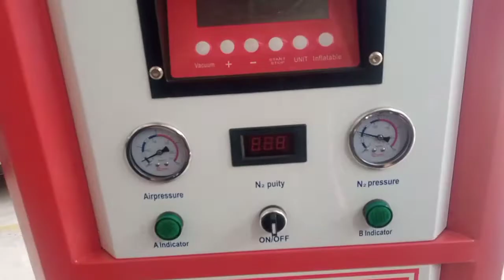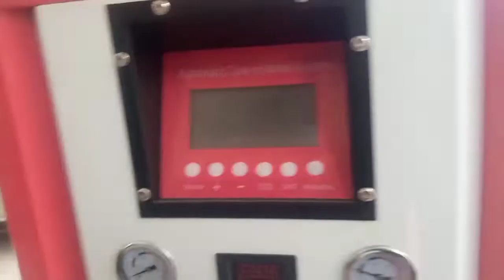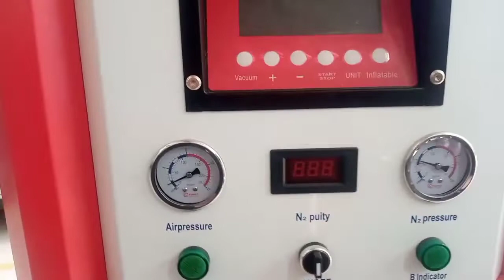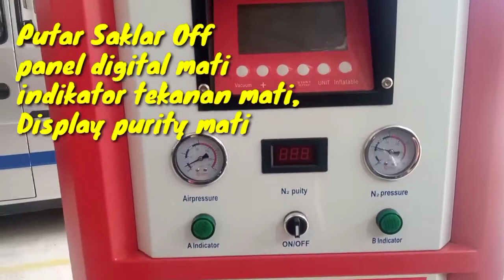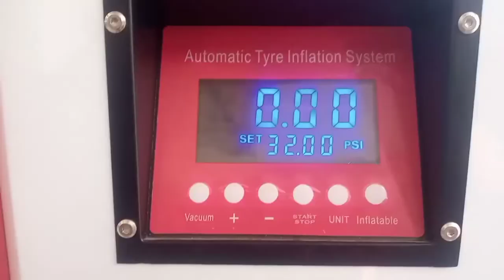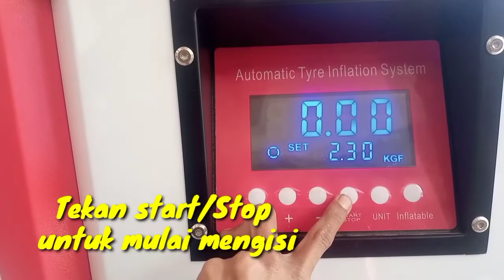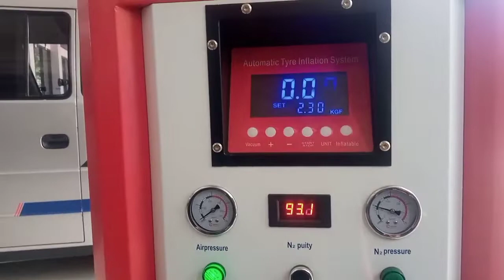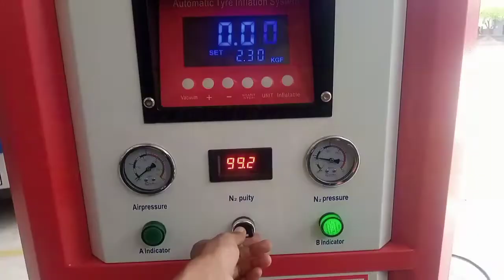AUTOMATIC NITROGEN TYRE INFLATION || Vog ngapak otomotif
AUTOMATIC NITROGEN TYRE INFLATION||Vlog ngapak Otomotif Berisi konten bagian bagian alat penghasil nitrogen dan digunakan untuk mengisi gas nitrogen dalam roda dan ban, juga dilengkapi alat vacum untuk menghisap isi udara dalam ban dan roda